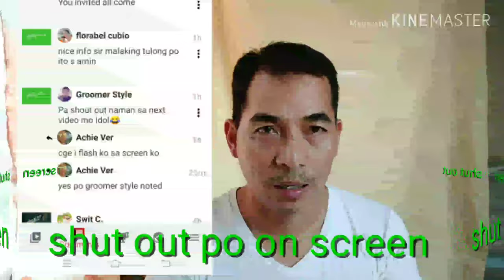Theft shoplifting scenario/definition of theft/qualified theft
Theft shoplifting scenario/qualified theft scenario